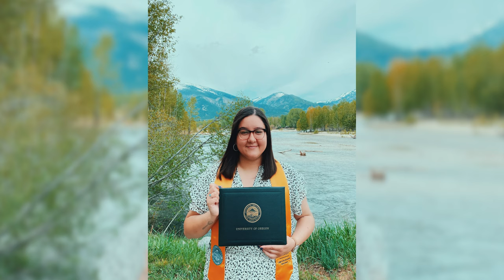Marie Noel on Unbroken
Marie Noel talks about the book and movie Unbroken. Learn how this true story has made a huge impact on her life and how it continues to push her everyday.